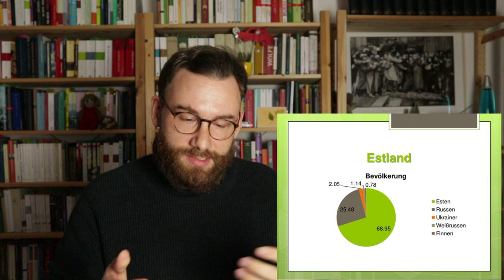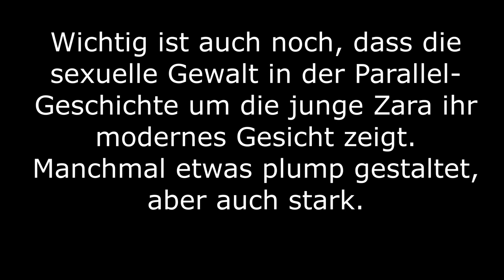Sofi Oksanen: Fegefeuer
0:00 Begrüßung
5:07 Gliederung
6:22 Estland
9:18 Exkurs 1: Flughafen
11:02 Sofi Oksanen
13:35 Fegefeuer
20:53 Exkurs 2: Sexismus im Hotel